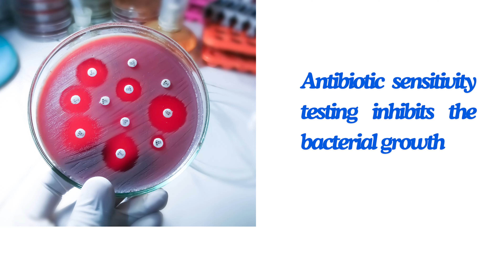நீங்க சாப்பிடுற மாத்திரை antibiotic ஆ?tamil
Science is all around us. To make everyone understand the scientific concepts surrounding their environment, nature, organisms, and human health.Know more about antibiotics, why it is used, how it is used, and its history.